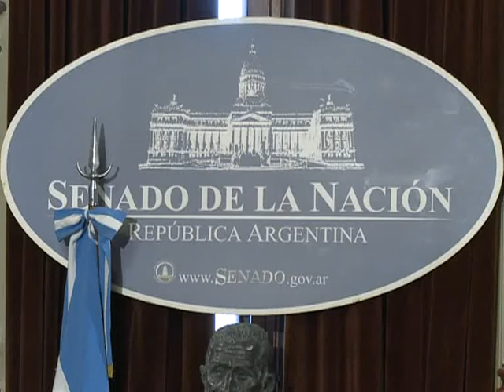Boudou: "La cuestión ambiental es una nueva forma de lucha contra el imperialismo"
El vicepresidente de la Nación, Amado Boudou, dijo hoy que la postura de la Argentina en materia de defensa del medio ambiente es "una nueva forma de lucha contra el imperialismo".

"El mensaje que llevamos como Estado y como gobierno a esta reunión es que vamos a discutir una cuestión política. Es una nueva forma de lucha contra el imperialismo", dijo Boudou al abrir la Jornada "Argentina en Río+20", que se lleva a cabo en el Senado de la Nación.

Boudou agregó que "el Estado argentino no va a aceptar el imperialismo", y sostuvo que "si alguien pusiera en duda esta discusión, podríamos discutir cómo nacen los niveles de polución en el medio ambiente".

Además, Boudou dijo que "este imperialismo de las acciones contra el cual estamos luchando con fuerza, tiene que ver con el imperialismo de ciertas ideas".

"Esas ideas son las mismas que llevaron a la economía mundial a ser una economía que gira en torno al sistema financiero y no al sistema productivo", afirmó.

La jornada "Argentina en Río+20" se llevó a cabo en el Senado de la Nación y contó con la presencia del jefe de Gabinete de Ministros, Juan Manuel Abal Medina; el secretario de Medio
Ambiente, Juan José Mussi; y del secretario de Relaciones Exteriores, Eduardo Zuain.

Del encuentro también participaron los senadores oficialistas Daniel Filmus y Teresita Luna; además de los diputados Mara Brawer y Guillermo Carmona.